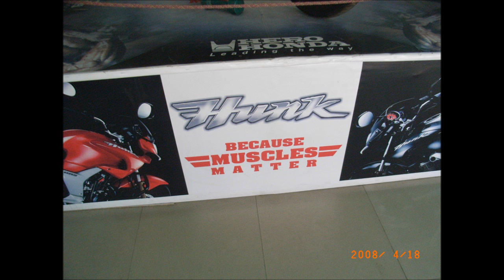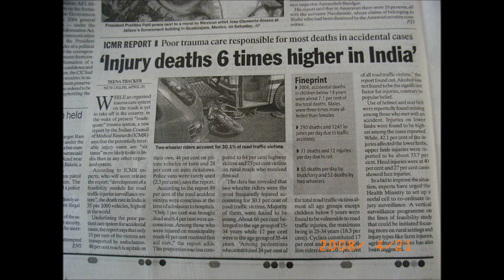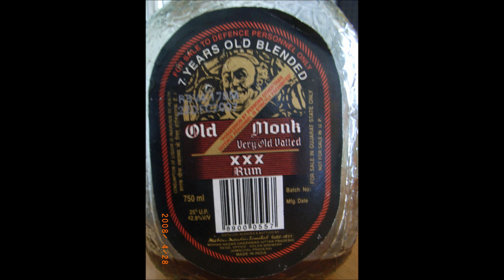Vadodara 2008 India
A quick resume about my 5-weeks in Vadodara 2008